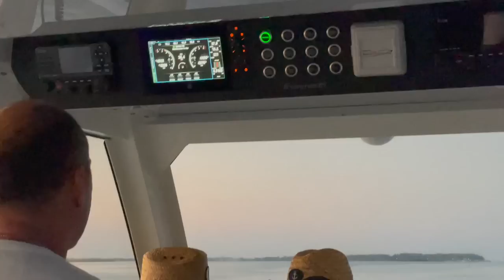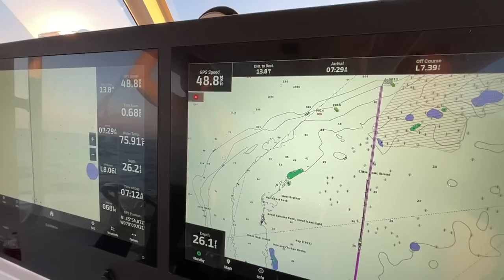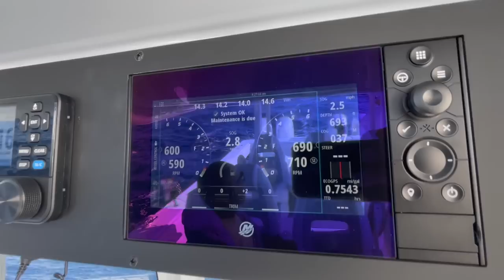🎣WAHOO 🐟FISHING 🇧🇸BIMINI 🏝BAHAMAS🏝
NESPRESSO TIJERA PARA ESCAMAR Y CORTAR HUESOS que quieran comprar en amazon hagan un click en los links y los lleva a su cuenta ✌️rapala fillet glove rapala 40 magnum YELLOW EYE FISHING SNNAPERS BAHAMAS,,,